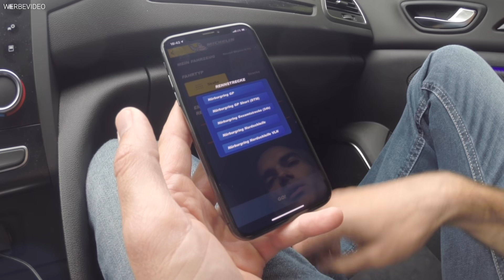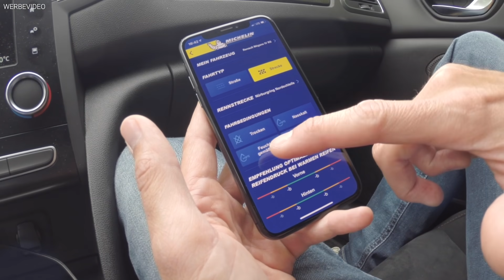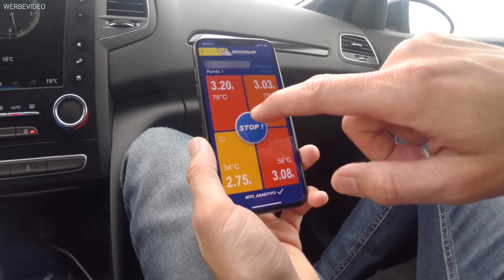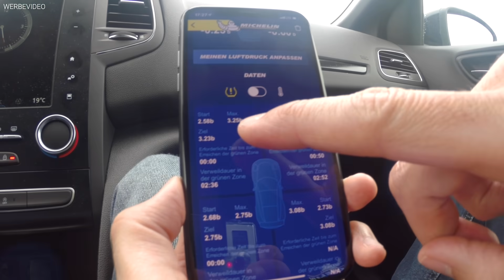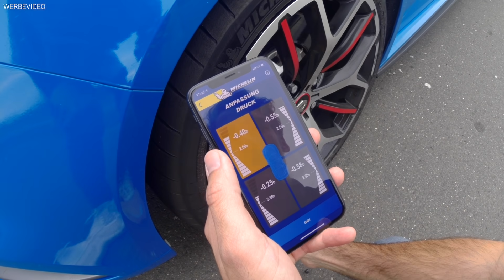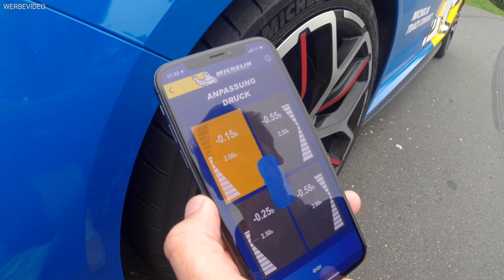Renault Mégane R.S. Trophy | Nordschleife | Matthias Malmedie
Das erste Mal Renault Mégane R.S. Trophy und dann auch noch auf der Nordschleife, was für ein perfekter Tag! MICHELIN Track Connect hat mich wirklich umgehauen. Eigentlich braucht jeder, der ab und zu auf die Rennstrecke geht, diesen "Renningenieur fürs Handschuhfach". Unfassbar, wie einfach das Teil funktioniert. Und: Die Verbesserungen, die wir mit dem System erreichen konnten, waren extrem gut und die höhere Laufleistung bei optimalem Luftdruck und perfekter Reifentemperatur schont auch noch den Geldbeutel :) Man weiß einfach wirklich, ob der Luftdruck richtig ist. Und man muss sich nicht mit irgendwelchen schwammigen „Empfehlungen“ zufrieden geben. Mega!

Vielen Dank an Christoph für die Einführung in die App und die sehr unterhaltsamen Runden auf der Nordschleife. Multipla auf der Nordschleife ist auf jeden Fall Boss.